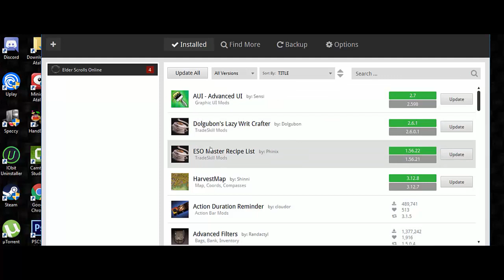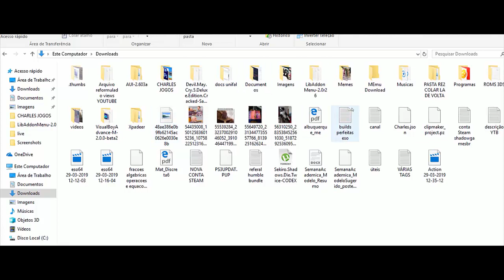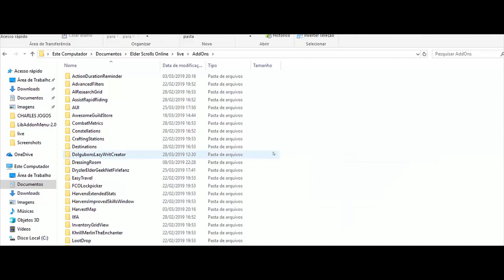GUIA ADDONS - The Elder Scrolls Online 2019/2020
Um guia rápido e intuitivo de Addons no The Elder Scrolls Online, mesmo feito em 2019, esse guia serve pra 2020, mas não se esqueça de sempre atualizar os addons para fazer com que seu MMORPG favorito não entre em colapso!

ESO: @Charlesjogos
QUER UMA GUILDA BR NO PC? DEIXE SEU @

SETUP DA CARROÇA:

16 GB Ram DDR4 Corsair (2x8GB) 2600
RX580 4GB
Headset da feirinha com fone embutido (é o que uso para gravação dos videos)